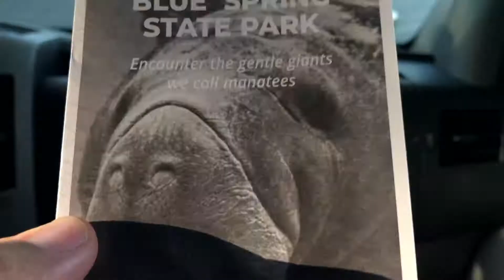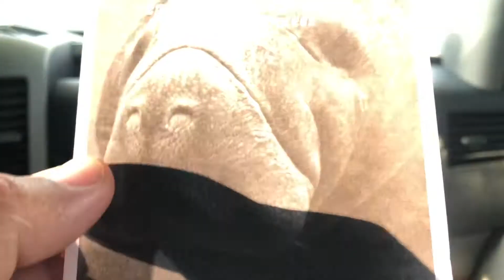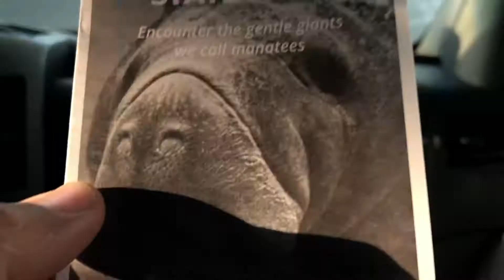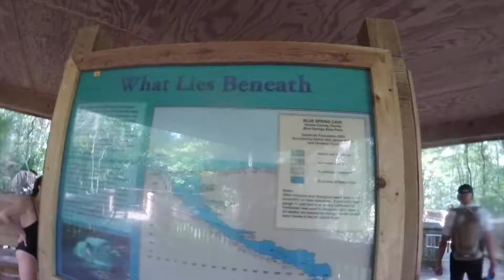VAN LIFE: Blue spring State Park - 1st official day of travel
We go to the Blue Spring State Park to swim with the Manatees kindof. The water is so beautiful, clear and blue.